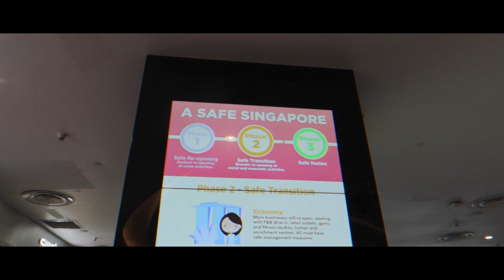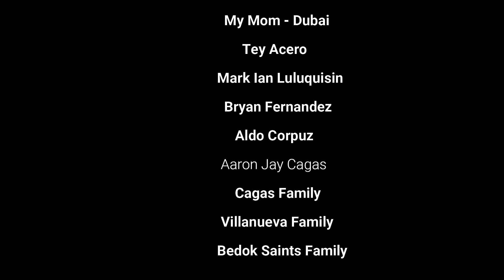OFW Quick Tour SG Phase 2 Scenes|| Shocking?!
I took this video two days after Singapore Phase 2 opens. A bit of a glance  of the country after Circuit Breaker and if Singapore is really back to normal. Enjoy!! :)